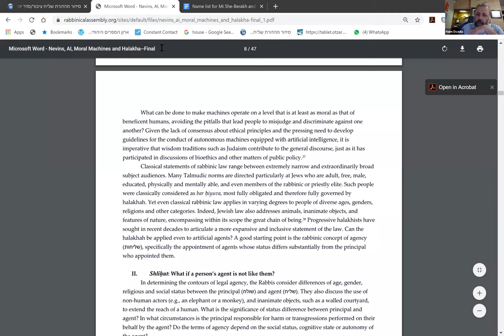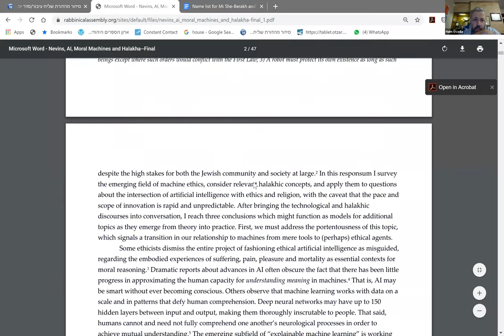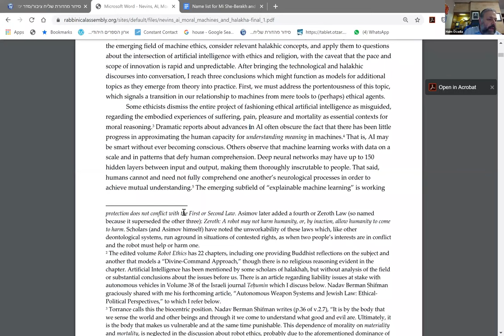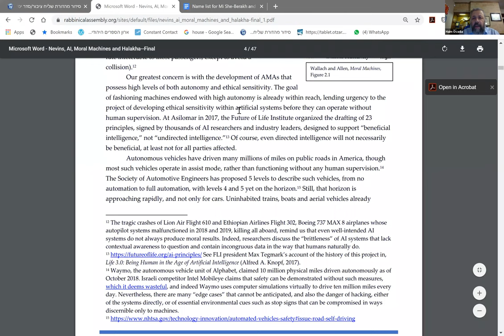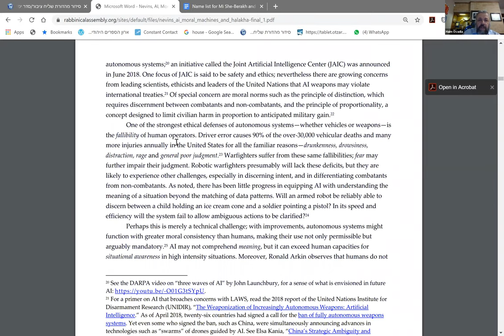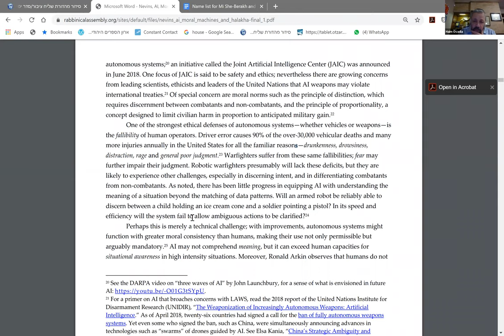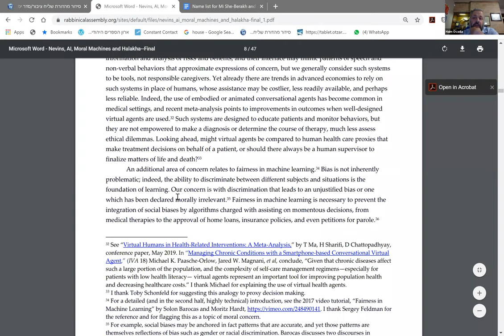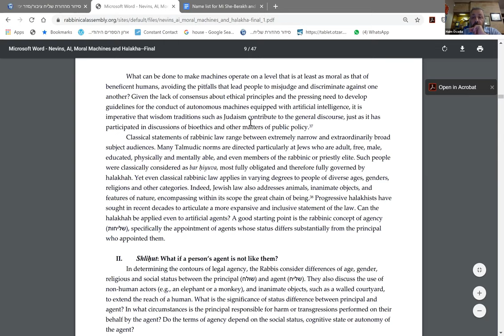R Haim Ovadia - Artificial Intelligence and Halakha, Part 1